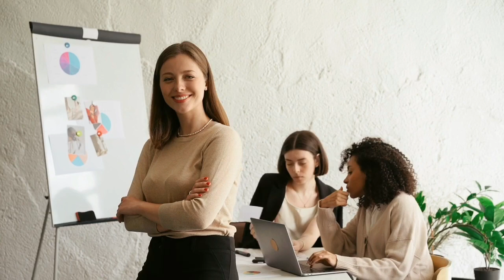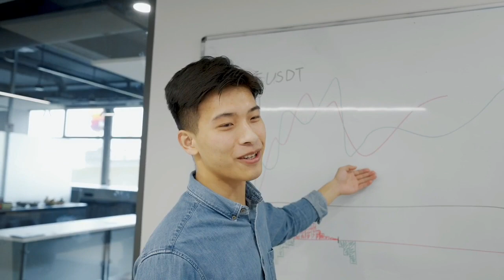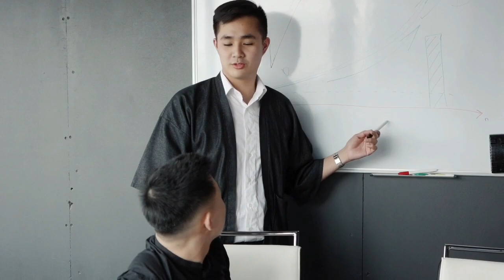ENFJ Enneagram Type 3|Personality Types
ENFJ Enneagram Type 3

In this video, we're going to explore the personality type known as the ENFJ. This personality type is known for its deep understanding of people and relationships, as well as its natural ability to lead and motivate others.

We'll explore the amazing fictional enfjs of literature and movies, and see how their personality types reflect real life enfj personalities. We'll also explore the unique challenges and opportunities that the enfj personality type presents, and how you can best tap into its strengths to achieve success in life. So if you're looking for an in-depth look at the enfj personality type, look no further!

The information on this YouTube Channel and the resources available are for educational and informational purposes only. myers briggs parody, 16 personality types parody, myers briggs type indicator, 16 personality types impersonation amazing fictional enfjs